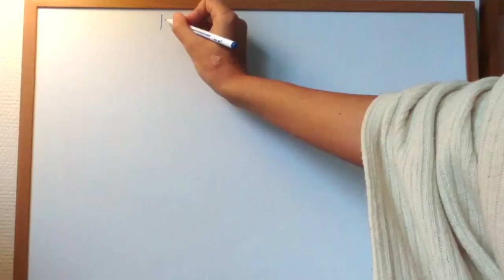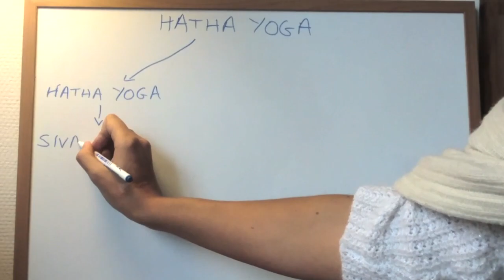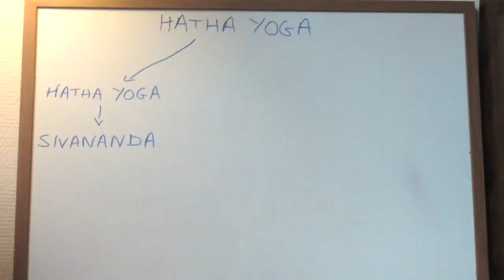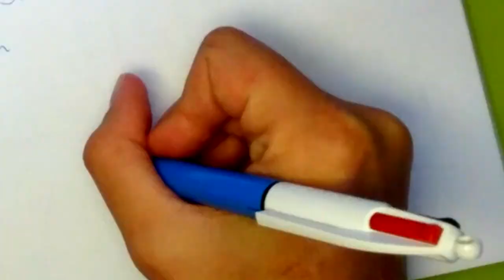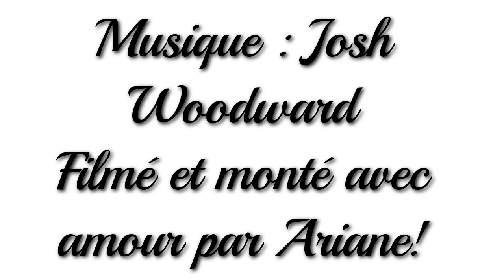Les Différents Styles et Lignées de Yoga - Ariane répond à vos Questions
Petit récapitulatif pour mieux vous y retrouver entre tous les styles de Yoga et leurs différences. J'espère que cela vous aidera à y voir plus clair!